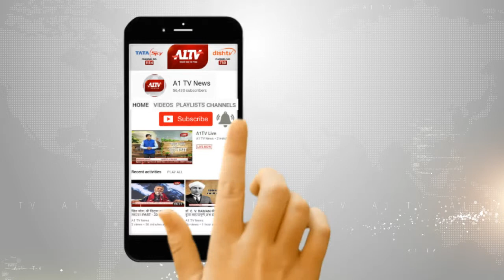नावां : मौसमी बीमारियों के चलते चिकित्सालय में मरीजों की भीड़ | A1TV News